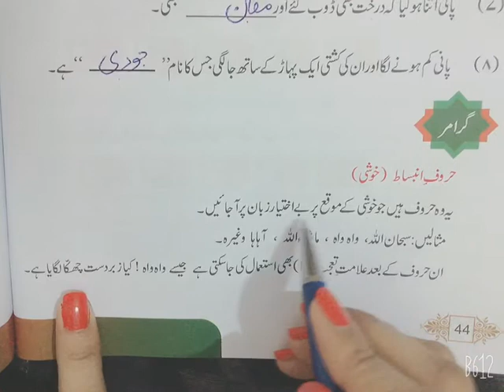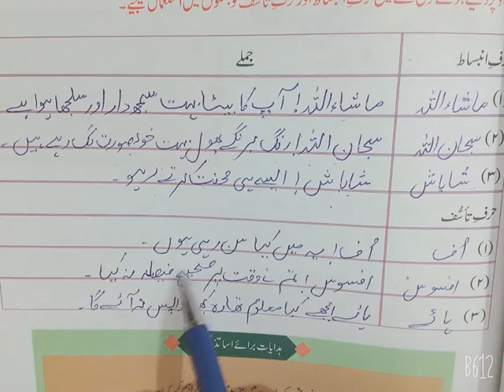Class 4 Urdu (18 Sep 2020)